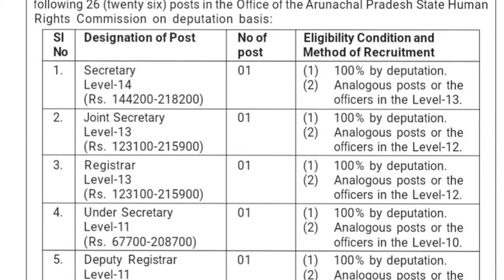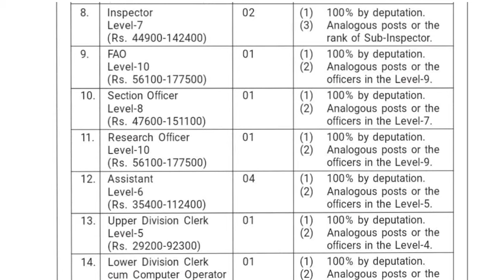Advertisement for Various Posts |26 Posts |100% by Deputation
• Educational music no c...